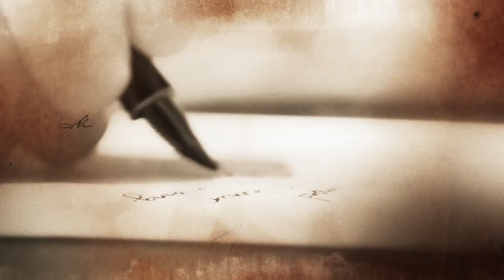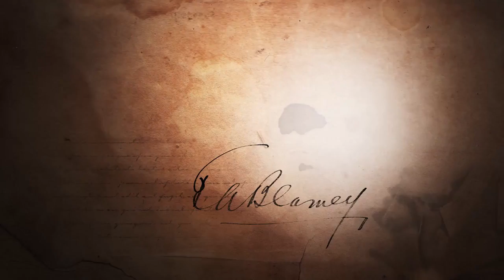The Blamey Enigma